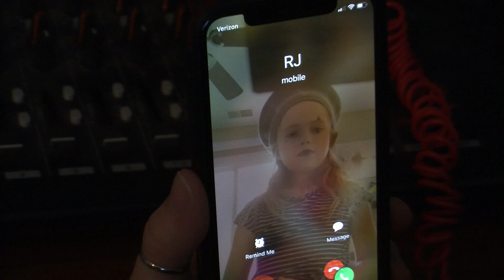Who Done It!? Bloopers